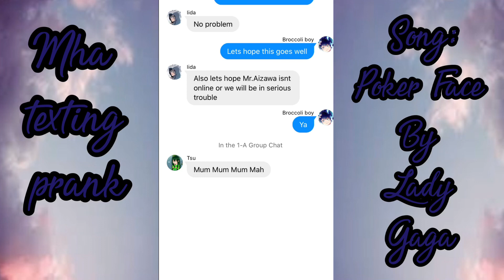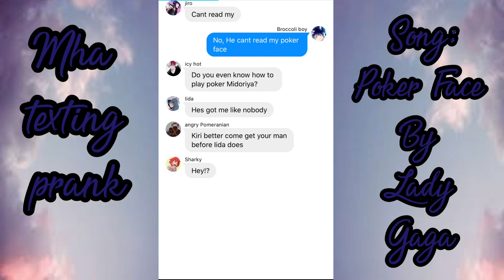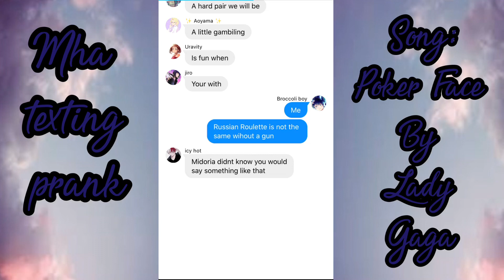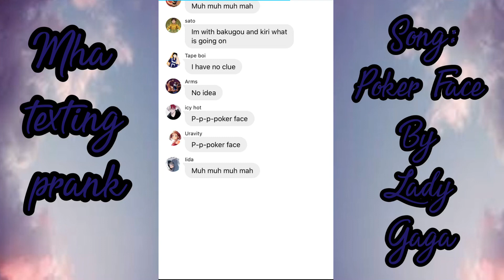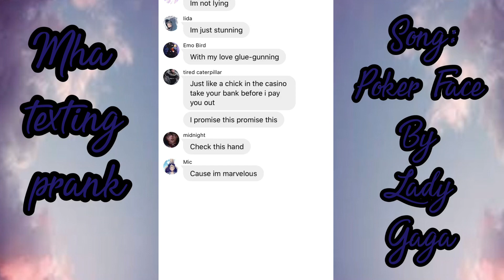Mha texting song prank:Poker Face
Hope you enjoy don’t forget to comment